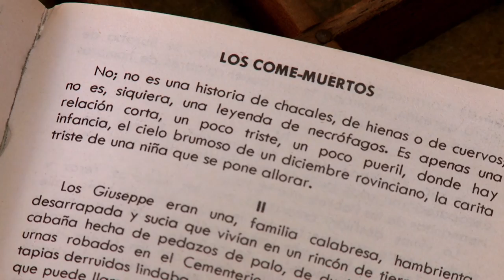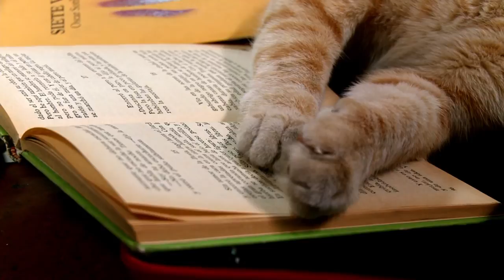Librito de La Mancha "Los Come muertos" José Rafael Pocaterra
Serie de videos para la promoción de la lectura. Producido por ViveTv en la Librería La Mancha y cuyo personaje principal es Librito el gato del Colectivo La Mancha.
"Los come muertos" del escritor José Rafael Pocaterra